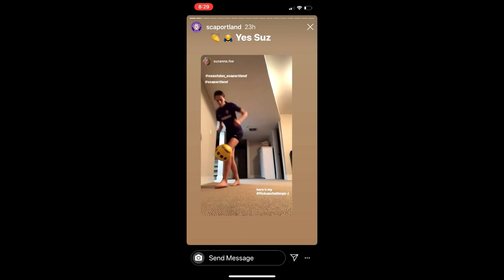Suz in 60 Seconds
Suzanna Fee highlights from SCA 2019-20